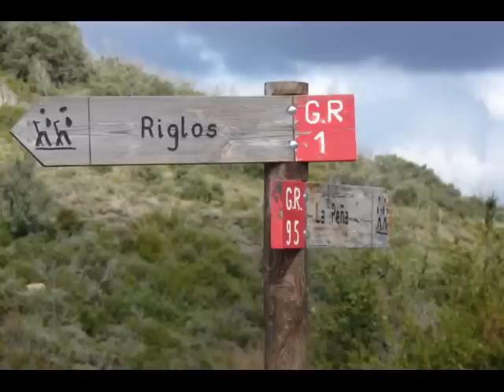Volta als Mallos de Riglos ( Huesca)